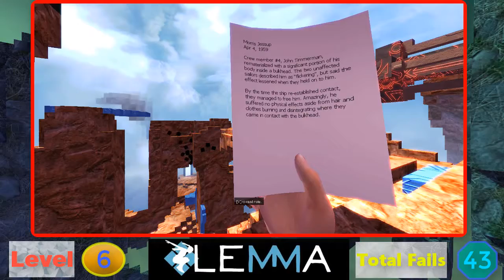"Finally a Breakthrough!" Lemma Episode 9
Lemma is a puzzle/parkour game which consists of a magnificent looking environment. There is also a plot around the game which makes thing also interesting when playing.